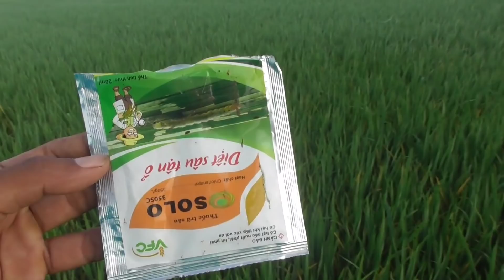phun thuốc lúa trước trổ. gặp nông dân làm ruộng quá tịch. lúa gần như chiếm vùng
phun thuốc giai đoạn trước trổ cho lúa cửu long 555 gặp nông dân làm ruộng quá tịch, xem dàn lúa mà thấy mê.